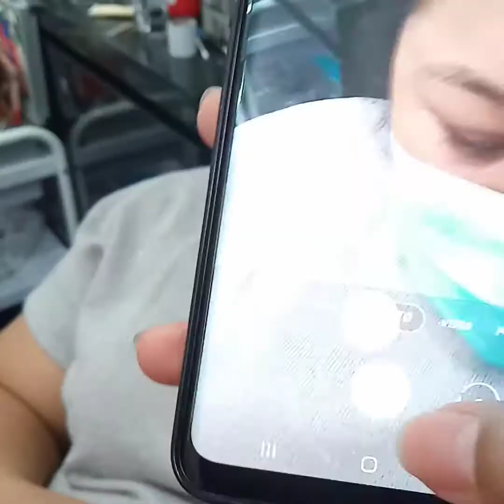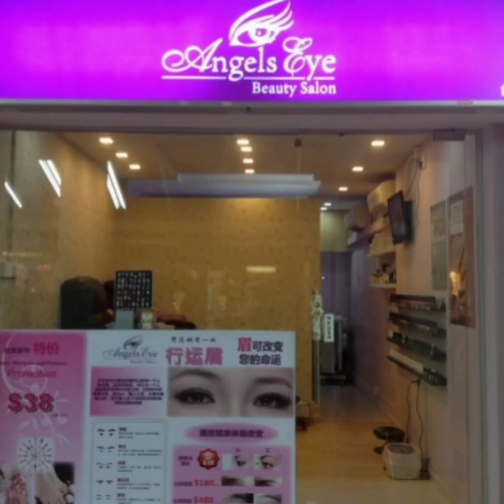EYEBROW THREADING & WARTS REMOVAL | ANGELS EYE BEAUTY SALON